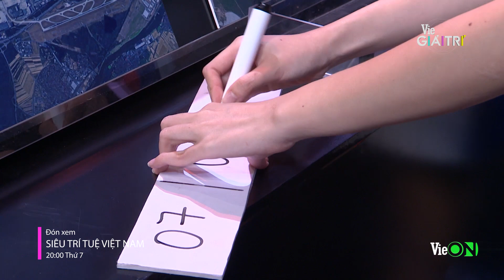Choáng váng màn đáp nhanh thắng gọn mã ICAO 100 sân bay trên toàn cầu | #1 SIÊU TRÍ TUỆ VIỆT NAM